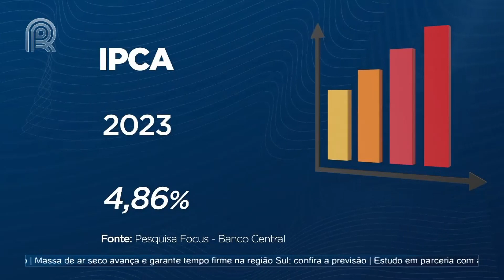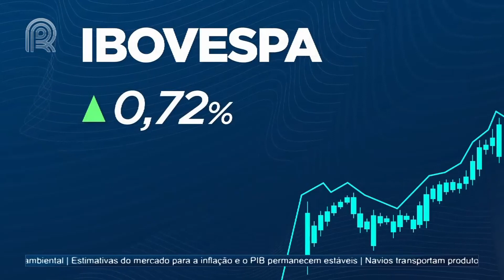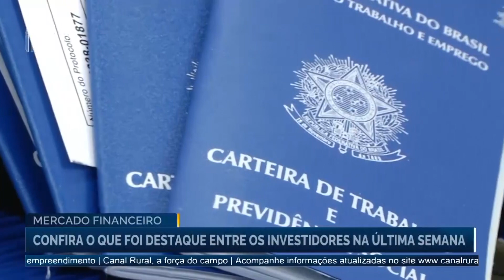Cenário econômico: saiba o que está no radar dos investidores do Brasil e do mundo | Canal Rural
Para este ano, expectativa para expansão da economia é de 2,92%.